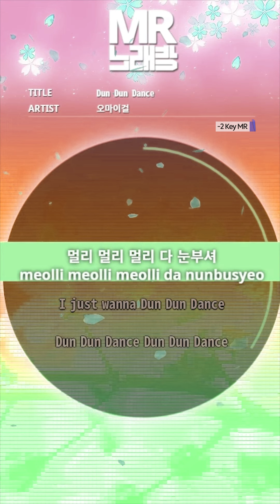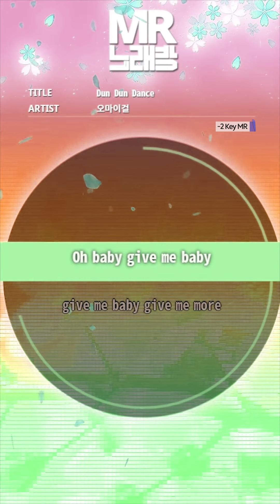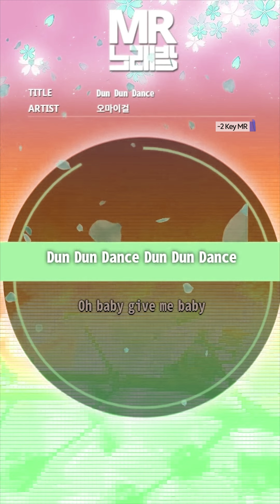MR노래방ㆍ-2 key] Dun Dun Dance - 오마이걸 (OH MY GIRL)ㆍMR Karaoke